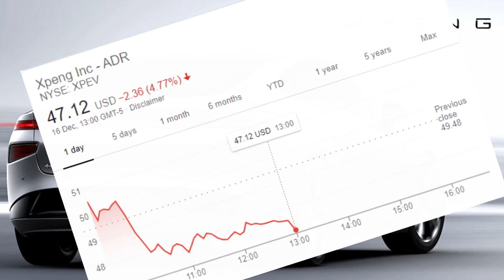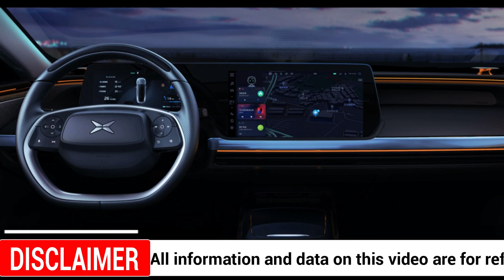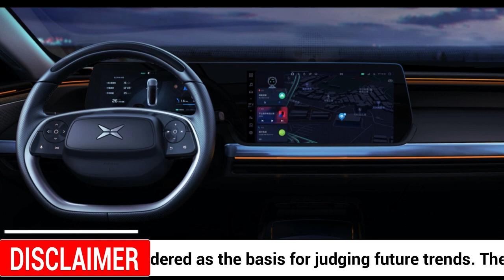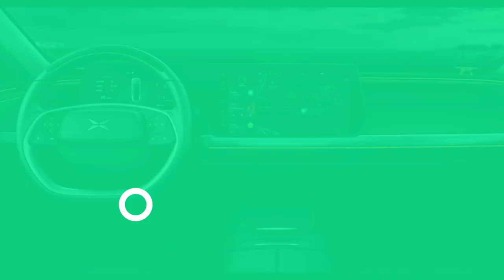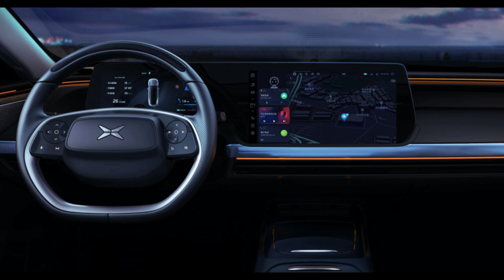HUGE Xpeng Stock Price News \ Why Xpeng Stock Will Reach $100 By 2022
Xpeng Stock Today. Xpeng Stock Analysis Today. on the latest Xpeng Stock news,  we look at Why Xpeng Stock Will Reach $100 By 2022 AND Shares of Xpeng (NASDAQ: XPEV) jumped on Monday. Though the stock rose as much as 5.4%, shares are up 4.4%Why You Should Buy TESLA STOCK or BUY NIO STOCK NOW! and Why Nio & TESLA Shares Are Plunging Right Now NIO, XPENG & TESLA stock is falling after the company shared plans to offer 100 million American Depositary Shares, Shares of Chinese electric-vehicle maker NIO, Xpeng & TESLA  were trading higher on Monday after the company said that it doesn't expect its growth plans to be affected by a looming shortage of automotive semiconductor components, NIO & TESLA Stock Rose, Fell and Rose Again and After nearing bankruptcy, NIO & TESLA has recently surged to become the world’s fourth most valuable automaker, surpassing GM and Daimler, Why NIO & TESLA Stock Rose, Fell and Rose Again this and Many More stock price analysis and predictions in this video, and you will also get my thoughts on the Stories.